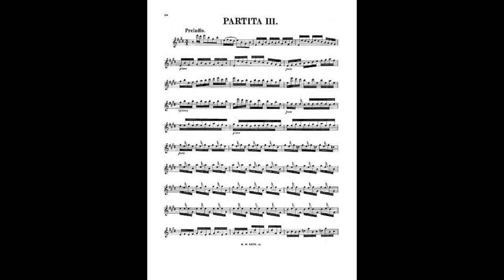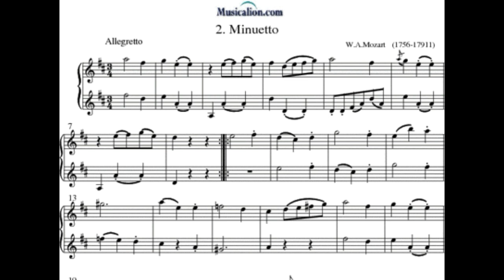El niño del violín Monterrey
Como una de las historias mas bellas por el arte y el drama de la cultura popular de Monterrey, se encuentra esta bella historia de la cual se queda como testimonio la tumba del niño en el panteón del carmen.